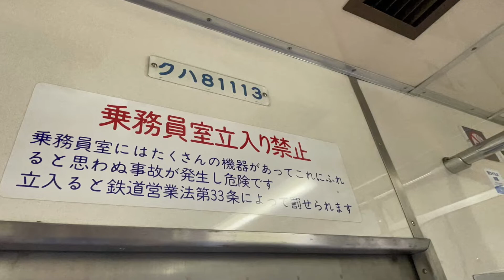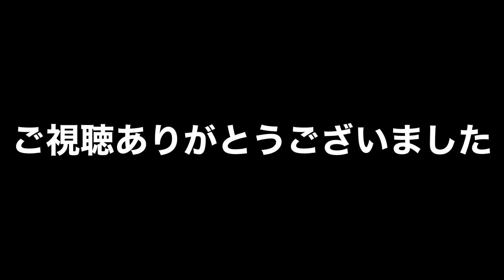東武アーバンパークライン720